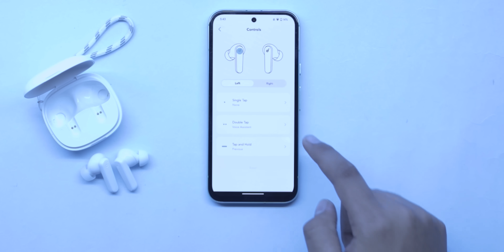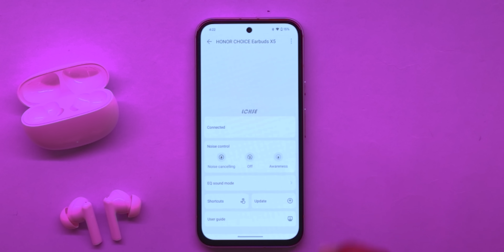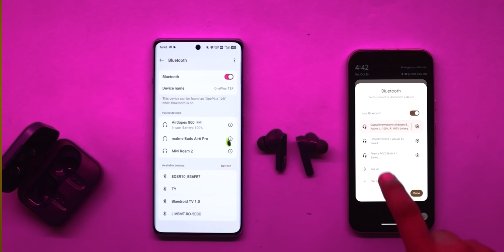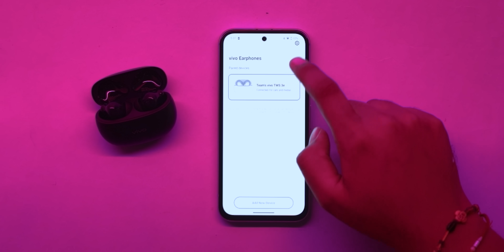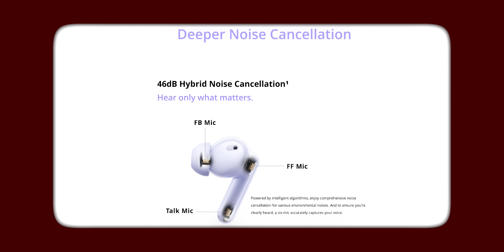Best TWS under ₹ 1000 & ₹ 2000 | ANC, Dolby, Dual Pairing, Call, Gaming !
Checkout Ultimate TWS to buy under a price of 2000 rupees in this Flipkart Diwali Sale 2024 & Amazon Diwali sale 2024. they come with great sound quality and other cool features like ANC, Google fast par, dual device support etc.
See our Host Saurabh on his social network,